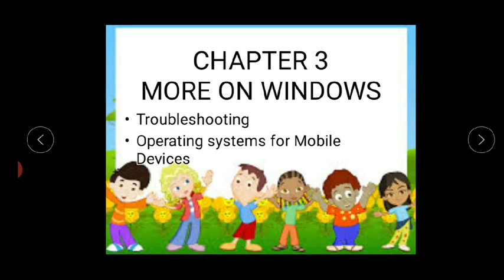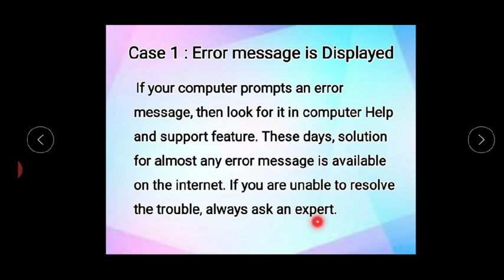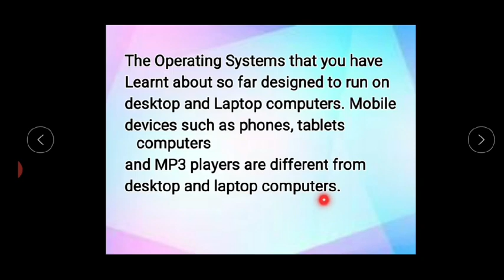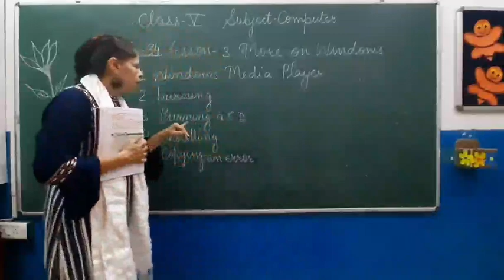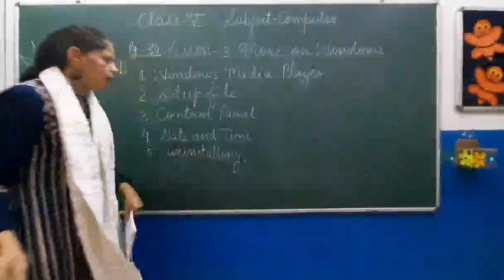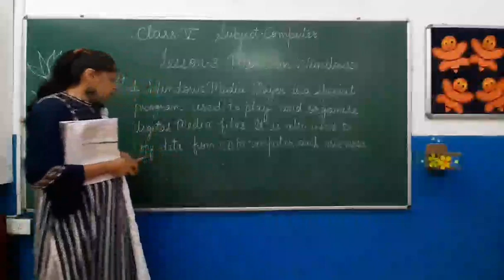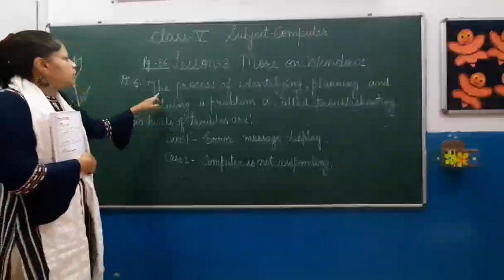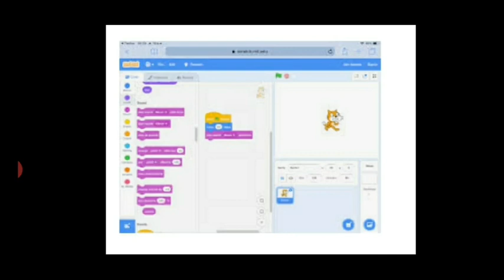CLASS 5 COMPUTER CHAPTER 3 PART 5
Topic - Troubleshooting, OS for mobile phones, Exercise of Lesson 3